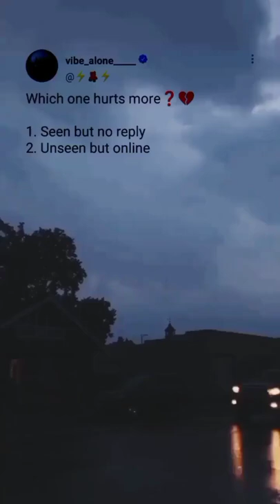Which one Hurts more?💔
only love
lyrics
tiktok only love can hurt like this
must have been a deadly kiss
must have been a deadly kiss tiktok
paloma
faith
only love can hurt
only love can hurt like this karaoke
pop lyrics
pop
broken heart
s music
nba youngboy
the royalty family
rebecca zamolo
funny
sonic
sonic animation
viral
oh no
mix & max
dance
poor sonic life
sad music
sad songs
depressing songs for depressed people
instrumental
happy monkey
piano
piano type beat 2022
fcg heem
ayegrimes type beat 2022
stunna gambino
fcg heem type beat 2022
fcg heem type beat
ayegrimes type beat
beats
rap beat
trap beat
free trap beat
beat
freestyle beat
freestyle
freestyle type beat
ayegrimes
type beat
funny monkey
newborn baby monkey
monkey playing
lovely monkey
baby monkey crying
monkey kidnaper
adorable baby monkey
mother monkey warning
sad mix
depressing songs mix
depressing music 2022
depressing songs 2022
depressing songs
musica sad
sad songs 2022
sad music with rain
sad songs to cry to (mix)
sad songs to cry to
sad songs to relax to mix
sad songs relax
sad songs to relax to
i hate myself
sad songs for sad people
sad songs that make you cry
depressing songs 1 hour
sad music 1 hour
sad songs 1 hour
depressed mix
depressed
sad music mix
depressing mix
deep sleeping music
chill beats
lofi hiphop
sad molody
chilli life
chilli sad
cozy melody
sad lifi music
sad song cry
chilli music
1998 music
sad songs music
sad song